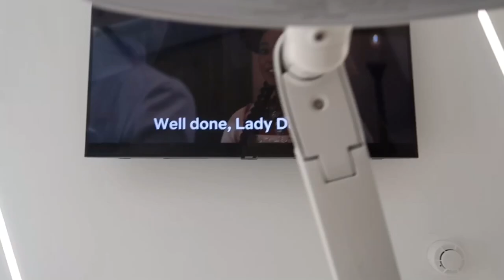EXTREME GLOW UP WITH ME!!! New TEETH, LIPS, LASHES etc! | SUMMER HARTE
hi guys! Welcome back to another video! This is such an exciting video for me! I’ve waited since I was a child to have my teeth done and I’m SO grateful that I’m finally getting that opportunity 😍

I will tag everyone’s pages below!